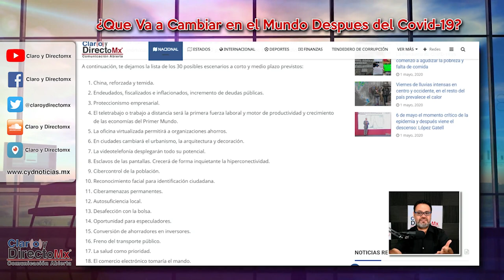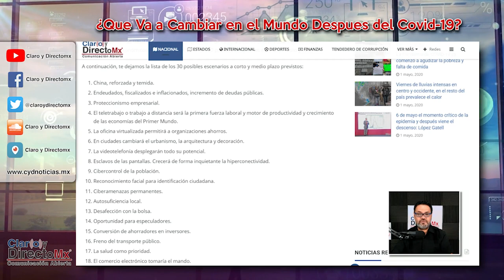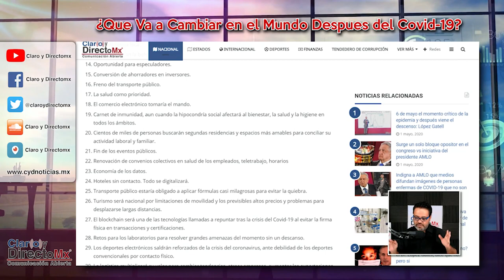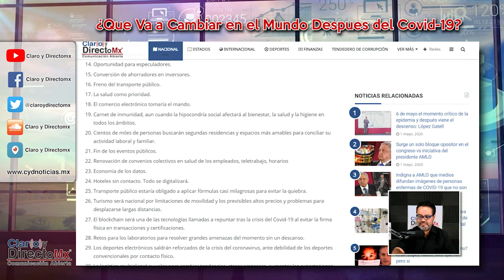Prepárate: expertos coinciden en que la vida post Covid-19 será totalmente distinta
La pandemia del Covid-19 ha irrumpido con un cambio en los hábitos de las personas en los países en donde el virus se ha hecho presente, por lo que expertos en España coinciden en que dejará cambios en las costumbres sociales como saludar de beso, así como diferencias en los ámbitos empresariales y económicos,  previendo que se darán 30 posibles escenarios a corto y medio plazo.